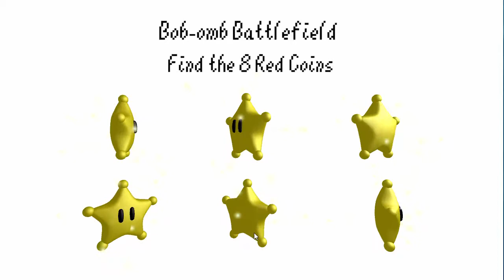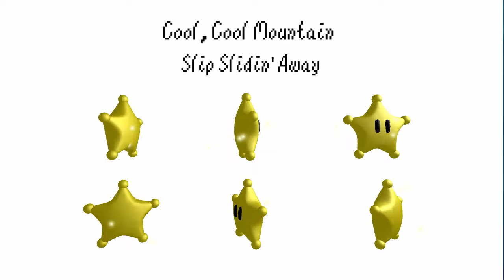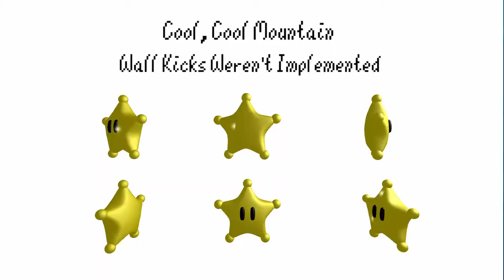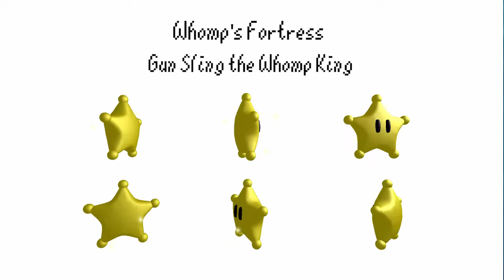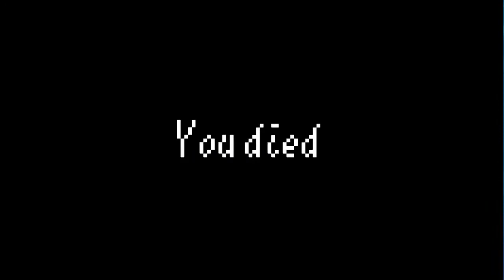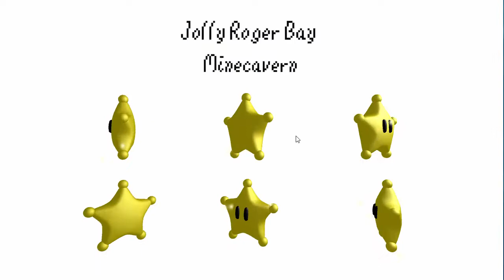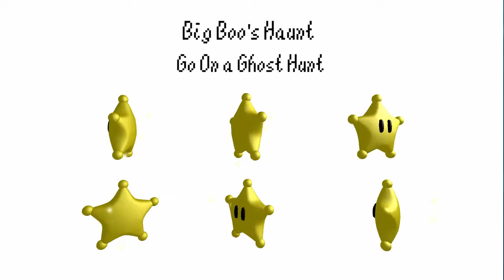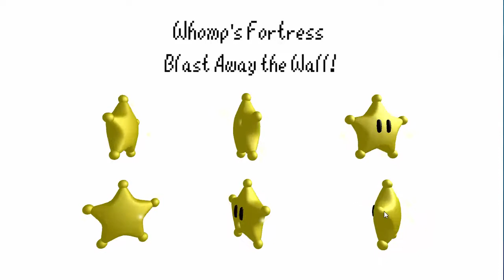F around and find out|Super Mario 64 FPS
Mixmorris is a god!